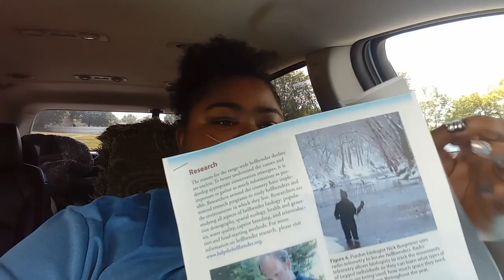I'm ready to give up | I can't take any more